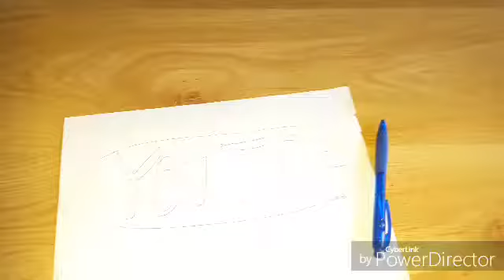NAJDURNIEJSZY FILMIK ŚWIATA!!!🤐+ŻYCZENIA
Elo
Witam was w przedoststnim odcinku na kanale...
WRC MOFUZ OCZYWIŚCIE
Dziś jeszcze wam pokaże NAJDURNIEJSZY FILMIK ŚWIATA!!🤐
🏛10 likow?
🏛5 subow więcej?
🏛komentarze?
Ten filmik jest naprawdę głupi i powalony za razem xD.Nie pamiętam kanału tego gościa co to nagrał sorka :/.
Życzę wam szczęśliwego nowego roku i z tej okazji proszę o subiki xD.
To tyle w tym odc.
Siema!